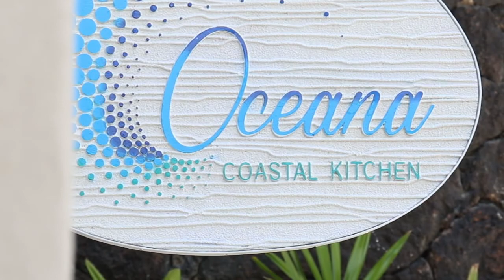San Diego Hotels - Catamaran Resort and Spa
The Catamaran Resort Hotel is located on scenic Mission Bay, and across the bay from Sea World. Acres of lush tropical plantings, waterfalls, ponds, exotic birds and sandy beaches are the backdrop to year round fun for San Diego hotel guests. We offer activities ranging from surf lessons to kids' programs, sunset luaus, bay cruises and more.

The Catamaran Resort Hotel features 313 deluxe guestrooms and suites offering spectacular views of Mission Bay and the Pacific. In addition we have award-winning dining, bars, outdoor heated swimming pool with Jacuzzi, business center, fitness center, myriad water sports including paddle-boats, kayaks, and powerboats, and complimentary cocktail cruises aboard the "turn of the century"-style sternwheeler Bahia Belle. We encourage you to stay with us at the Catamaran Resort and Spa, the premiere choice in San Diego hotels.